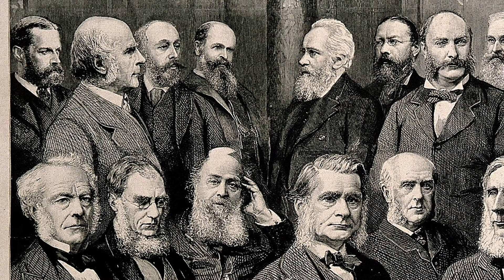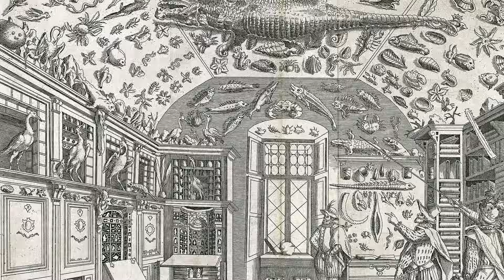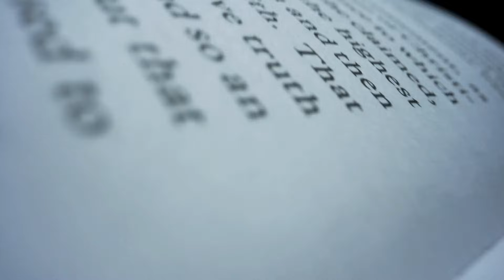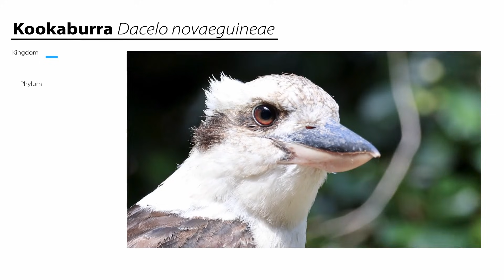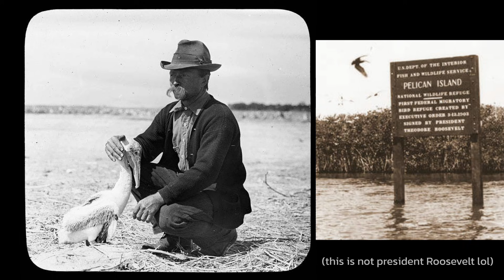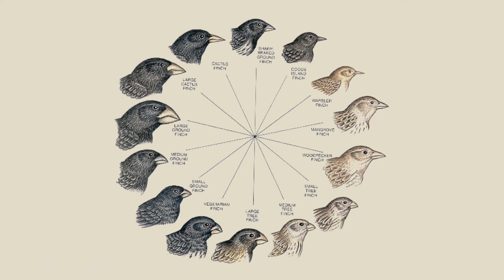Please, Please Watch This Video on Bird Etymology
Charles Darwin studied Blue-Footed Boobies. Turns out, bird etymology holds some of the secrets of the universe - and involves two presidents, the industrial revolution, Linnaeus, and the european colonization of africa.

Why is it called a blue footed booby, a great tit, or any other long winded name?